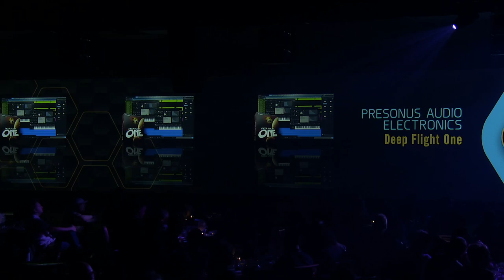2022 NAMM Show TEC Awards Musical Instrument Software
Marcela Araica presents the award for Musical Instrument Software at the 2022 NAMM TEC Awards.